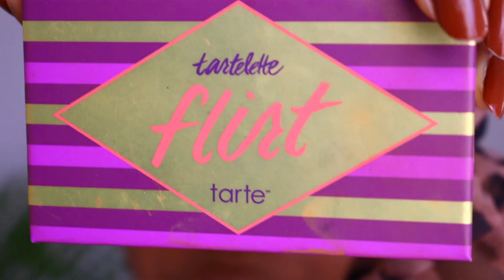Chit Chat GRWM 2020| Simple Fox Eye Makeup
Chit Chat Get Ready With Me! Simple Fox Eye Makeup! Let's chat!

| FOLLOW ME | IG @LiveLaughLoveJayMarie